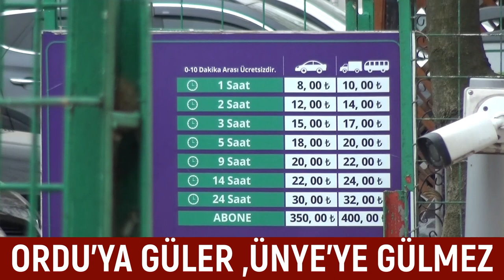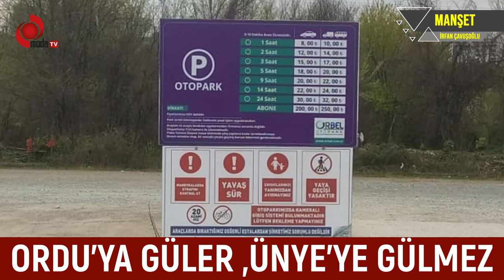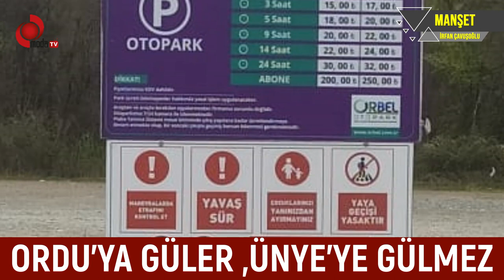Ordu'ya Güler, Ünye'ye Gülmez